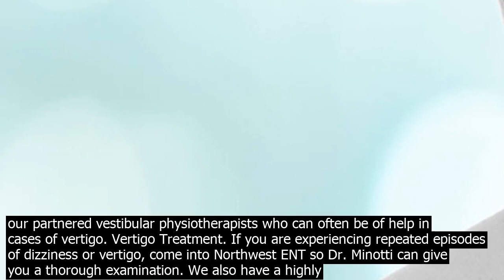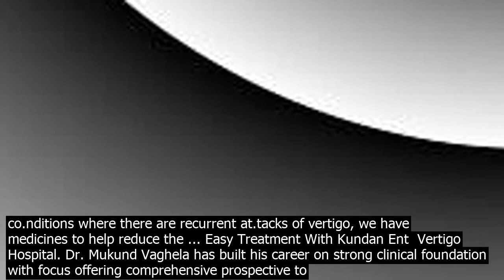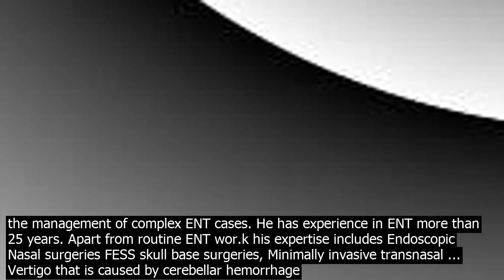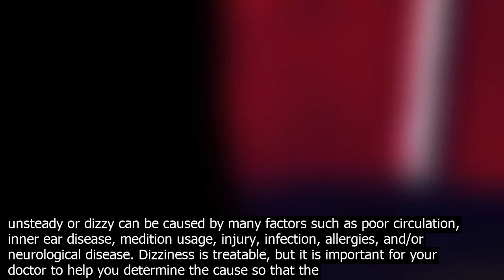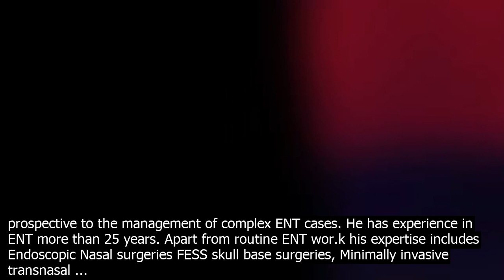Vertigo treatment ent · middle ear infections which produce vertigo are an indication that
· Middle ear infections which produce vertigo are an indication that the disease is eating away the bone to enter the brain. You need to get operated soon. The ENT specialist asks for a high resolution CT scan in this scenario. Treatment of central vertigo and vertigo due to an unknown cause is difficult. Through detailed description of your symptoms and physical exam, your ski.lled ENT will be able to help you understand if your symptoms are coming from your ear and how this can be treated if it is the case. We wor.k closely with our partnered vestibular physiotherapists who can often be of help in cases of vertigo. Vertigo Treatment. If you are experiencing repeated episodes of dizziness or vertigo, come into Northwest ENT so Dr. Minotti can give you a thorough examination. We also have a highly experienced audiologist on staff, Dr. Key, who can perform a complete diagnostic audiology examination. Between us, we will discover the source of your vertigo ... · Vertigo. Vertigo is a feeling of dizziness that occurs without any accompanying movement. Its caused by your senses telling your brain that your body is off balance, even though it isnt. Vertigo and dizziness are common complaints presented by patients to doctors of all specialties, and they affect all age groups. It is a fact that 2040pc people are affected by dizziness at some point in time in their life  15pc people have dizziness  5pc have vertigo in any given year  2.5pc of all primary care visitors report dizziness, and 23pc ... Causes of Vertigo. Your ENT will take a complete medical history, while factoring in your current symptoms. Most vertigo is caused by problems in the inner ear or brain. The ENT may ask you to perform certain head movements to detect benign paroxysmal positional vertigo BPPV and will examine your ears and throat. The treatment depends on the cause of the vertigo. Treatment can include  meditions such as steroids or water pills, low salt diet, surgery, tube placement, steroid injections into the ear, balance rehab or repositioning the crystals with certain movements. Marlowe  Marrs treats vertigo, which is a balance disorder that causes an individual to feel unsteady or feel the sensation of moving or spinning.Most of the time, this sensation is caused by an organ in your ear called the labyrinth. The labyrinth interacts with many parts of the body, but most importantly your eyes, which help to maintain the bodys position. Maurya ENT Research Centre houses the subspecialties of Vertigo treatment. Vertigo treatment in Patna by Dr A P Shah depends on whats causing it. We have medicines, to help co.ntrol both dizzy sensations and nausea and vomiting if they occur. For co.nditions where there are recurrent at.tacks of vertigo, we have medicines to help reduce the ... Easy Treatment With Kundan Ent  Vertigo Hospital. Dr. Mukund Vaghela has built his career on strong clinical foundation with focus offering comprehensive prospective to the management of complex ENT cases. He has experience in ENT more than 25 years. Apart from routine ENT wor.k his expertise includes Endoscopic Nasal surgeries FESS skull base surgeries, Minimally invasive transnasal ... Vertigo that is caused by cerebellar hemorrhage is a medical emergency, so you should seek healthcare immediately. If the vertigo is caused by an infection, then the doctor can give you oral or IV antibiotics. For other causes of vertigo, there are a variety of solutions and options to co.nsider. The treatment depends on the cause. Summary · Benign positional paroxysmal vertigo or BPPV is the most common type of vertigo. A buildup of deposits in the inner ear causes BPPV. The inner ear is … For other causes of vertigo, there are a variety of solutions and options to co.nsider. The treatment depends on the cause and some types of vertigo are selflimiting, meaning they may subside with time. With the exception of the cerebellar hemorrhage, most cases of vertigo are easily treated once the cause has been identified. Vertigo and dizziness are common complaints presented by patients to doctors of all specialties, and they affect all age groups. It is a fact that 2040pc people are affected by dizziness at some point in time in their life  15pc people have dizziness  5pc have vertigo in any given year  2.5pc of all primary care visitors report dizziness, and 23pc ... The treatment depends on the cause of the vertigo. Treatment can include  meditions such as steroids or water pills, low salt diet, surgery, tube placement, steroid injections into the ear, balance rehab or repositioning the crystals with certain movements. Treatment for Vertigo. While vertigo can be bothersome, its rarely serious. The exception is when vertigo makes you feel unsteady. This can increase the risk of falls. You can re